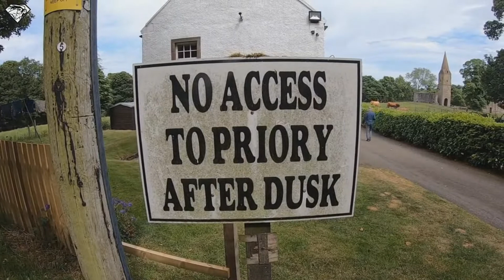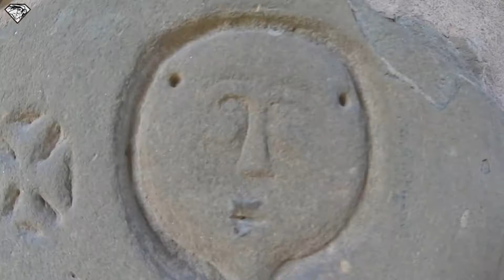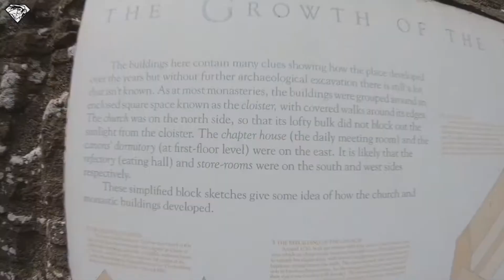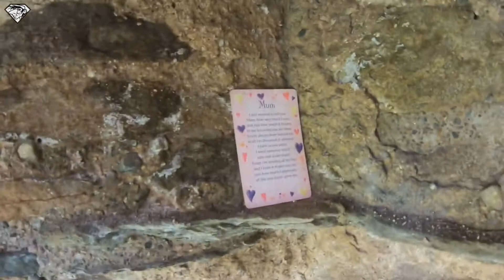Ninja George, Beestings & Bull's Balls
Yeah the footage is antient. Wanna fight about it?